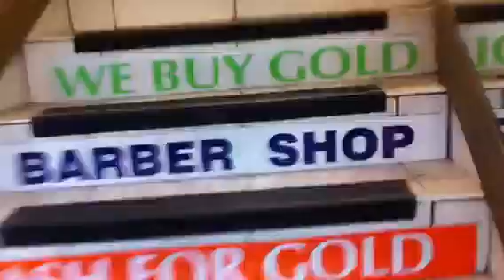Selling my gold scrap for the week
This is the famous 47th street diamond district, the only way to sell your scrap, I have a guy I use exclusively, because there is so much competition they give you nearly 97% under spot price. Which is awesome, try going to a we buy gold place anywhere else, including myself, and you'll be lucky to get 30% under spot! These guys do so much buying that a lousy 3% profit for them is good cause of the volume.